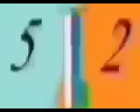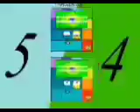All September 2022's Band 13th-24th